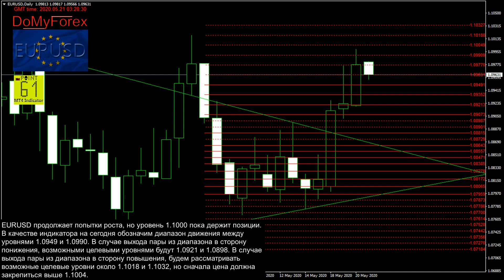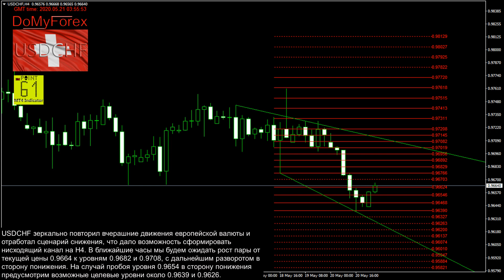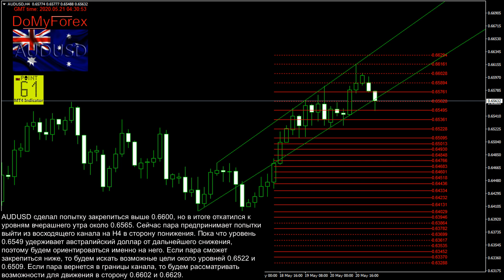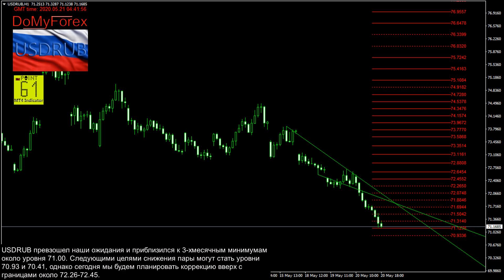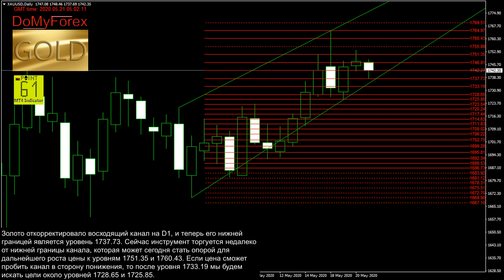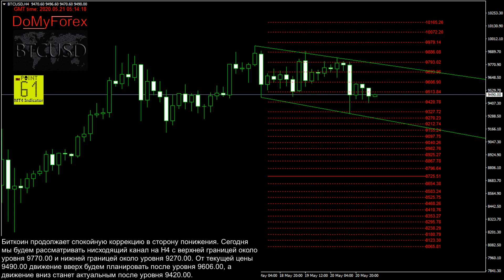Технический анализ и прогноз Форекс на 21.05.2020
Приветствую, друзья.
В этом видео - обзор и прогноз Форекс на сегодня 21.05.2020, созданный с помощью индикатора Point61